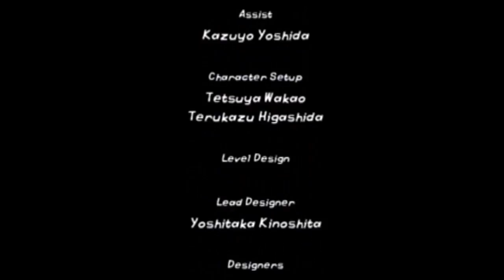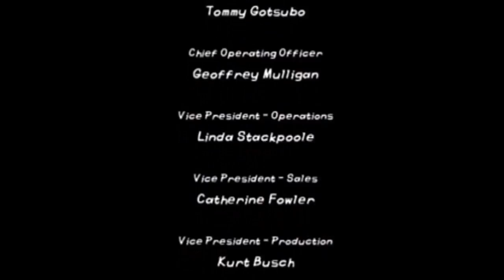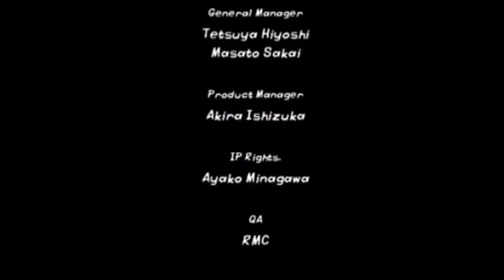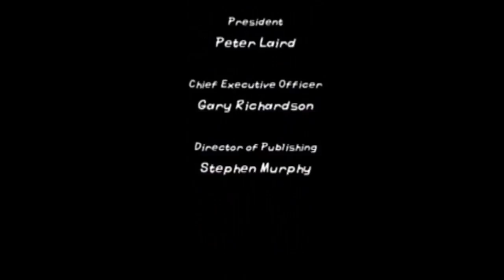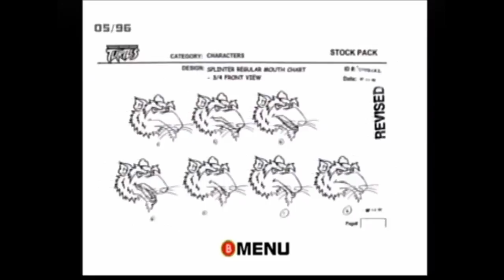Teenage Mutant Ninja Turtles (2003) Walkthrough - Ep. 14 (Finale)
In this exciting and epic conclusion, we go against our arch-enemy, the final boss, the Shredder.